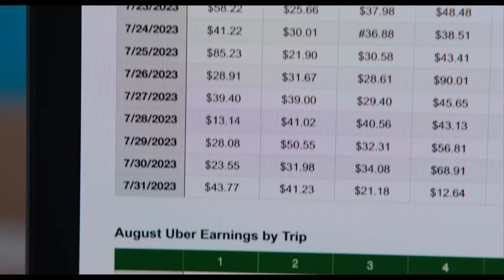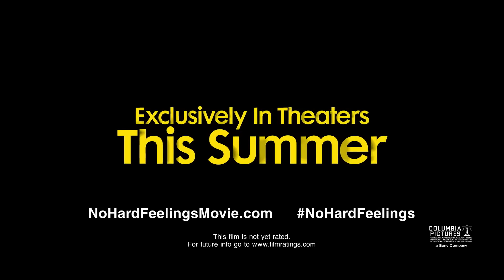NO HARD FEELINGS -- Official Red Band Trailer